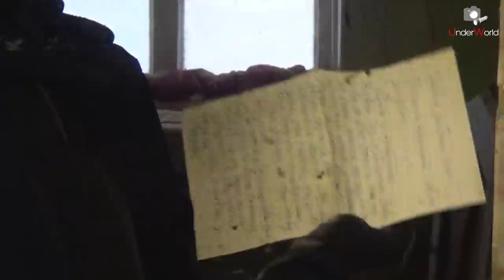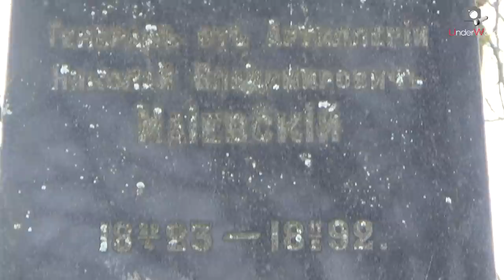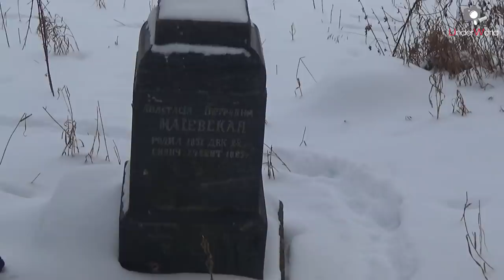Уехали перед Новым Годом в Заброшенную Деревню | Холодная Ночевка в Церкви возле Кладбища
Как необычно провести время перед Новым годом? Конечно, отправиться в путешествие с палатками, посидеть с кальяном в пещере и провести ночь в заброшенной церкви возле кладбища!
И, конечно, это были бы не мы, если бы не рассказали в этом видео об истории тех мест, в которых побывали. 🙂

0:00 - Вступление
0:28 - Лагерь в Старицких пещерах (каменоломня Сельцо)
1:34 - История и легенды Старицких пещер
4:25 - Холодная ночевка в палатке
5:20 - Дорога к заброшенной деревне
6:12 - Нашли заброшенные дома
10:14 - Ночевка в заброшенной церкви
11:19 - История церкви
13:24 - Об архитектуре церкви
14:56 - Что мы нашли на церковном кладбище
16:32 - Неожиданная находка
17:22 - Эпилог

Dan Lwbowitz - Mysteries

Lahar - Phoenix

Next Route - Bells

Эдик Болдырев - God with us

IRViNA - Крылья ангела

Silent Preacher - Но будет новый год!

George Epyfanov (Grin Group) - Бездна